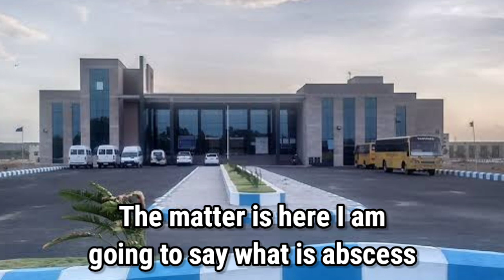All about "Abscess Lancing" in Cows 🐄🥺 and Pets 🐾||Vet Knowledge 💫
My Insta Handle 👇

twinkle_paws_001

Hey guys 👋

I am Arun

I am a bvsc student in VCRI Tirunelveli 💓

This video is about how vets Lance animals if they have a abscess I just made this video from what i got from internet 🤗

Subtitle:English Available 👌